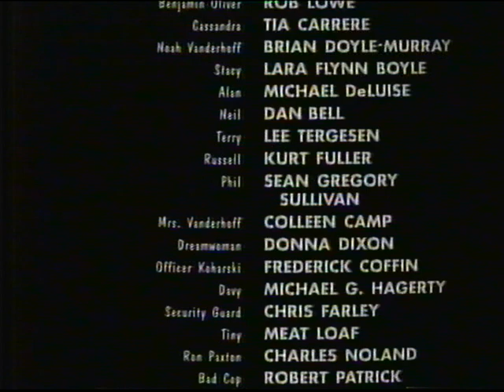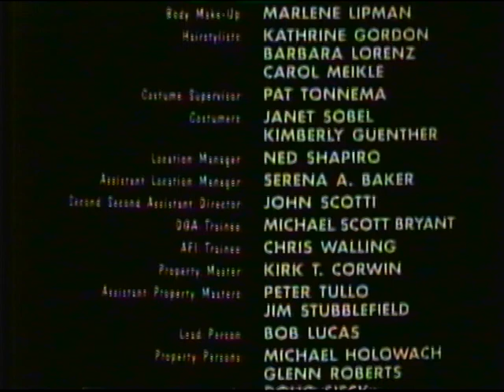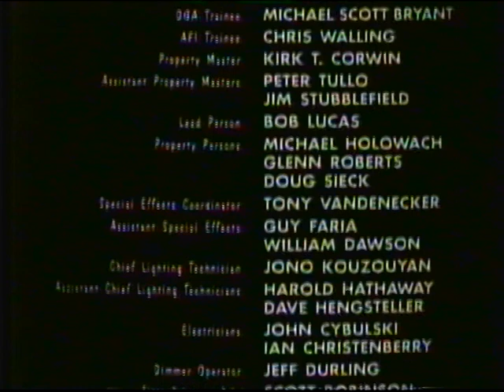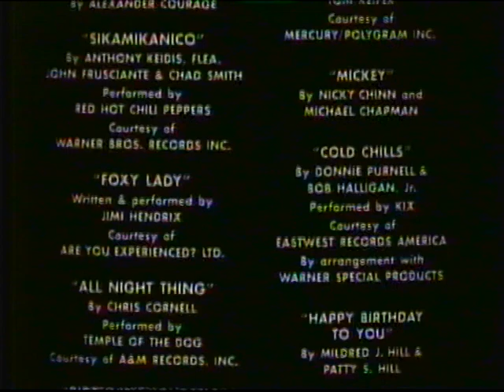BBC1 (Scotland) | continuity | 20th December 1994 | Part 1 of 2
End of Wayne's World
BBC1 Christmas sting
BBC1 Christmas trailer: Carrott-U-Like
BBC1 Christmas sting
BBC1 Christmas trailer: Dead Again
BBC Enterprises slide: Radio Times
BBC1 Scotland virtual globe: Film 94